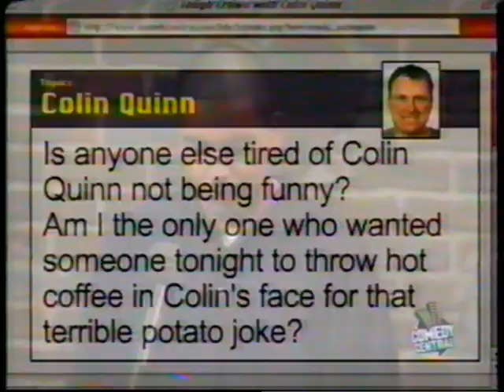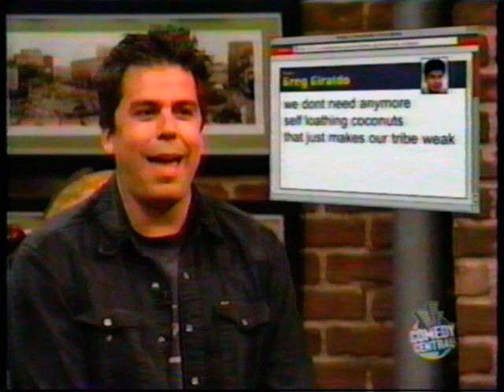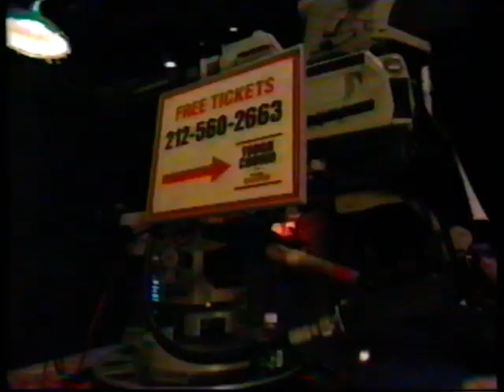Tough Crowd with Croonquist,Cross,Giraldo,Norton,